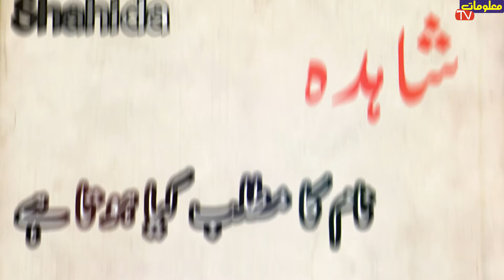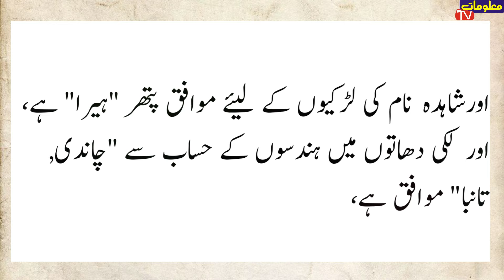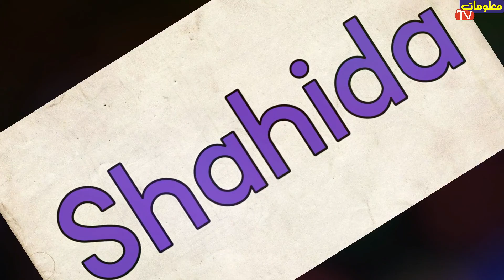Shahida name meaning in urdu|shahida naam ka matlab kya hai|shahida naam ka matlab janiye urdu main